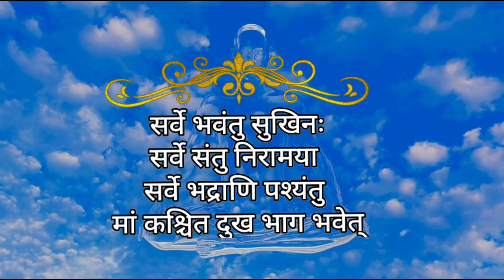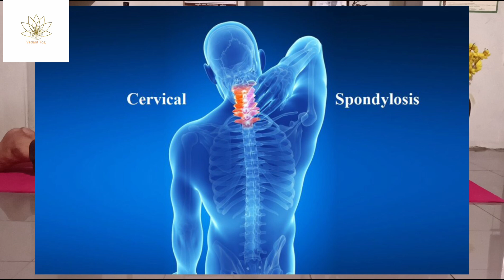एक आसन,फायदे तो इतने की आश्चर्य करोगे!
we r provide online yoga class weightloss,strength,bodytoning,fitness,Personal Training,Therapeutical Yog.